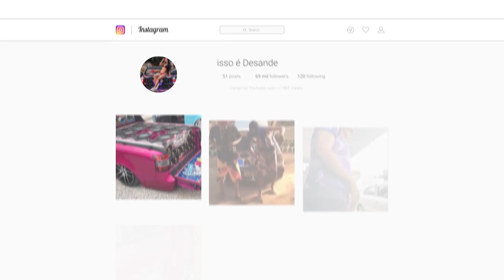PRAS SAFADAS DE GOIÁS - DJ HIGINO & MC SABBINO - ELETROFUNK DEBOXE